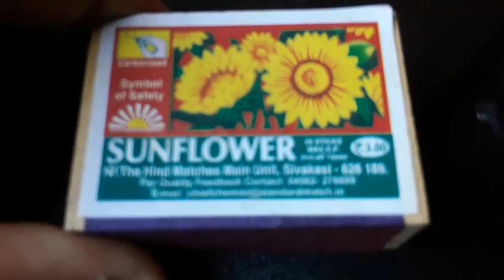Experimenting 🧐RealHerobrine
Experimenting